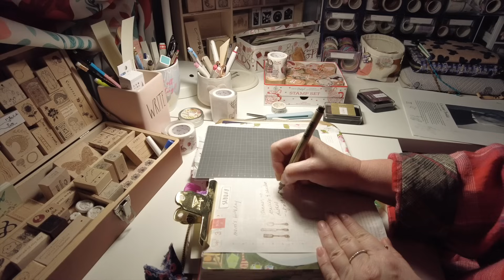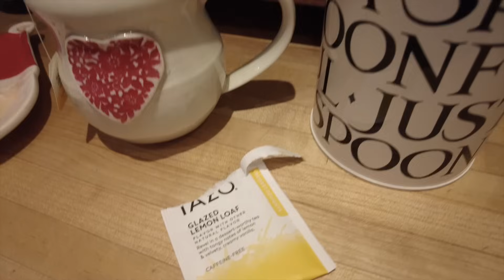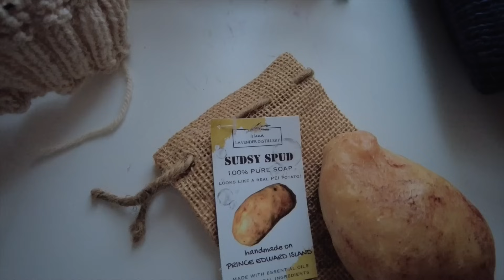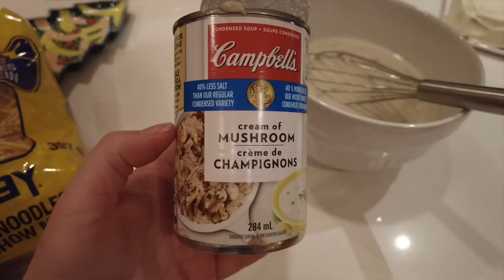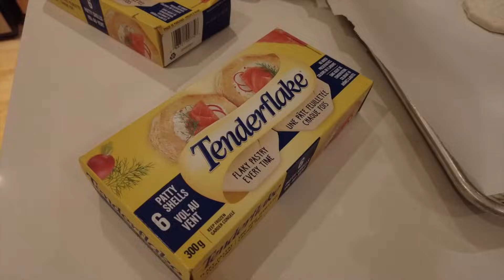sweet skein o'mine Vlogmas ~ day 3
packing orders, dyeing yarn, the Cozy Basic Hat, a soap potato, cake is frosted, 2 casseroles...& my mamas birthday!